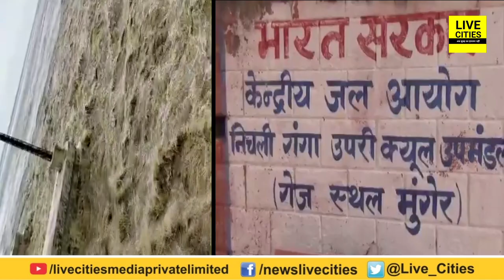Bihar Flood : बिहार की नदियां उफान पर, बढ़ता जा रहा है Water Level, खतरा बढ़ा है | LiveCities